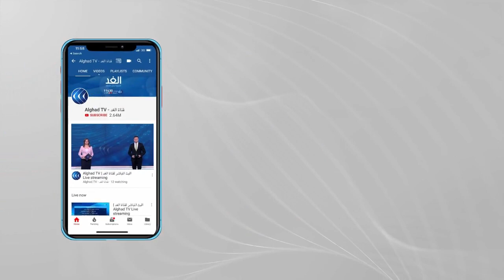محلل: لا نية أمريكية في فرض التهدئة على إسرائيل أو التدخل لحل الصراع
التغطية مستمرة عبر شاشة الغد .. ومتابعة للأحداث لحظة بلحظة في قطاع غزة، والضفة الغربية، والقدس المحتلة، والمدن والبلدات في الداخل.
ووفقا لآخر الإحصاءات فقد ارتفع عدد الشهداء في القطاع إلى 103 شهيد إضافة إلى مئات الجرحى. ويواصل جيش الاحتلال شن غاراته وقصفه المدفعي على مناطق متفرقة بشمال ووسط وجنوب قطاع غزة وفي المقابل تواصل الفصائل الفلسطينية الرد بقصف مدن وبلدات الداخل بعشرات الصواريخ.
مزيد من التفاصيل مع نادر الغول المحلل السياسي في شيكاغو.